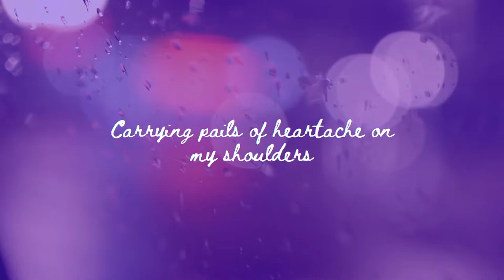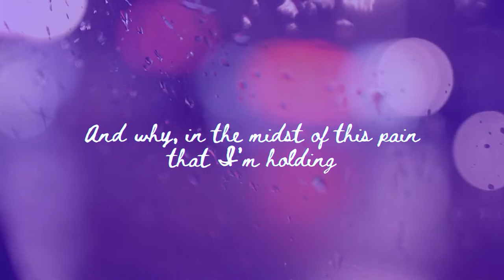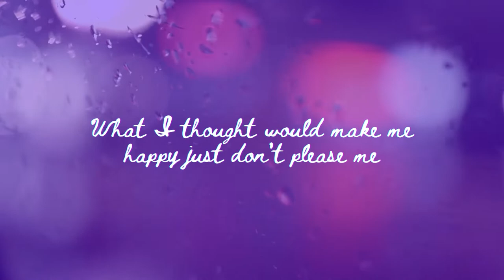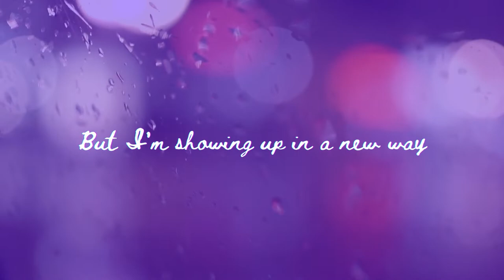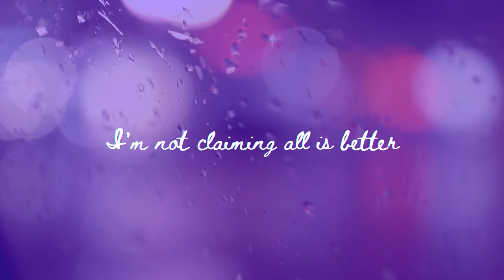Travis Atkinson - New Day (Lyric Video)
Written for the 2022 American Association of Suicidology Annual Conference

I was abandoned, I was lonely
Surrounded by a crowd but felt like an Only
I wanted to die, wanted this to be over
Carrying pails of heartache on my shoulders

A passing moment, or is it forever?
Unraveling like the threads of a worn-out sweater
Undeserving of the gifts I’ve been given
Desperately trying to find a life worth living

How in the world is the world around me
Carrying on, like nothing’s wrong?

How did my mind go and find all the reasons
Reasons that I don’t belong?

And why, in the midst of this pain that I’m holding,
Am I scared but holding on?

I’m finding hope in a new day
I’m not claiming all is better
The seasons change and you can’t stop the weather

But I’m showing up in a new way
Unashamed and unafraid to say
Whether skies are blue or black or grey
I’ll find a hope in a new day

It’s taken some time and it wasn’t easy
What I thought would make me happy just don’t please me
And I have been blessed by the kindness of strangers
Keeping my mind from its self-afflicted dangers

Brothers and sisters and children, chosen family, too
Holding the best of me up, when only my best won’t do
Letting the grace and forgiveness work its way through

The seasons change and your can’t stop the weather

When there are highs in life, stay humble
When there are lows in life, stay hopeful
Take these lessons and pass them on just the same
Making meaning from your pain